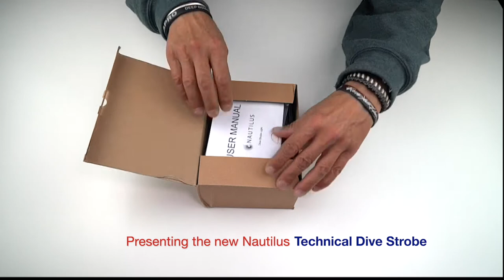Unboxing the Nautilus Technical Dive Strobe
Starting the week presenting what’s become a best seller in no time, the Nautilus technical dive strobe with two settings, 100m depth rating and tested beyond… Music credit "Easy Lemon" by Kevin Macleod